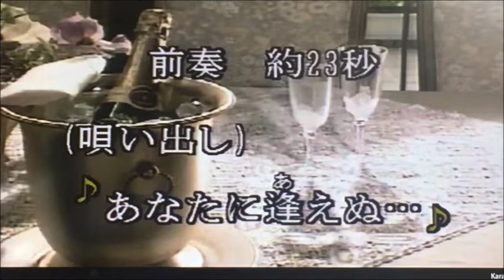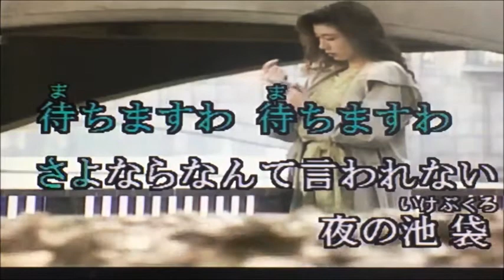池袋の夜 +2 青江三奈 / cover toshi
1969年に発売された青江三奈さんの歌をcoverしました。学生時代に西武池袋線から池袋を経由し山手線に乗ってました。kara tubeさんの映像と音声を使わせていただきました。